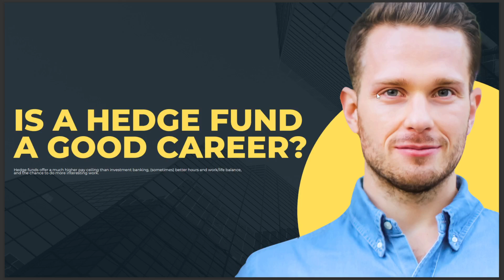IS A HEDGE FUND A GOOD CAREER 2025